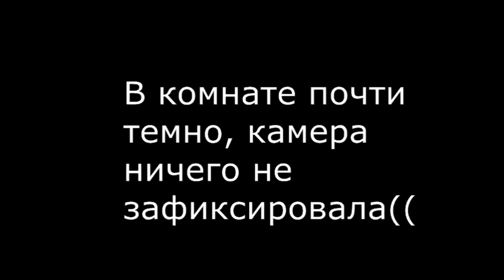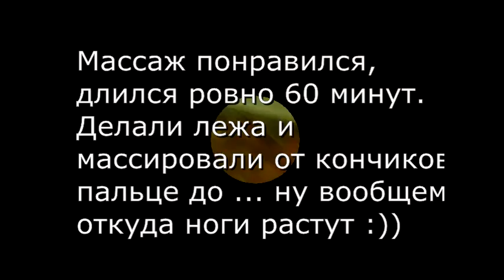Массаж ног делают слепые. Вьетнам (Нячанг) ноябрь 2016 Vietnam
В массажном салоне массаж ног на улице Ку Чи, окола кафе BBQ делают слепые. Массаж понравился. Стоимость 120 000 донг, по времени 60 минут